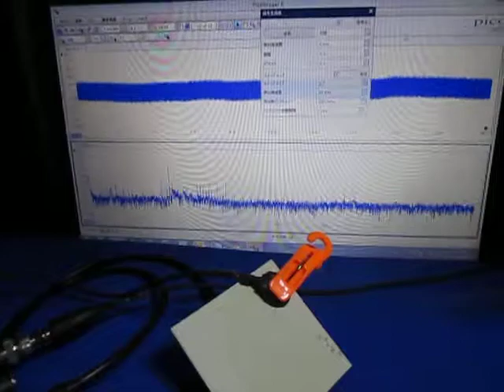超音波測定システム Ultrasonic measurement System